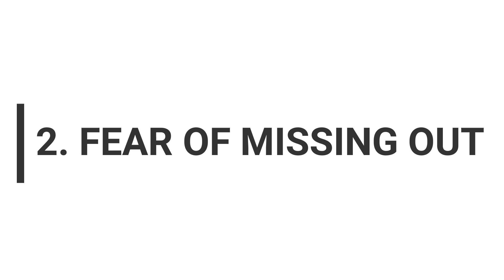How to Overcome Fear in trading || Trading Psychology || Hindi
How to Overcome Fear in trading | Reason you are not making profit in trading | Trading Psychology |

In this video I will tell you how you can overcome your fear in trading and do trading with right mindset. in this video I will cover -
Fear of losing
Fear of missing out
fear of giving back profit
fear of being wrong
fear of taking trades